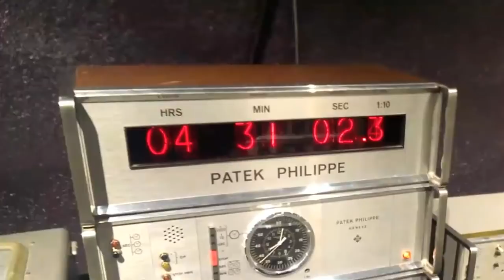ইতিহাস গড়ে এবার দেশেই ‘পারমাণবিক ঘড়ি’ বানাল ভারতীয় সংস্থা ইসরো !